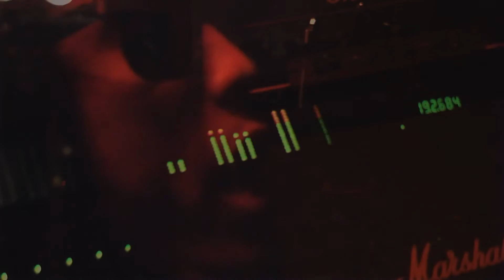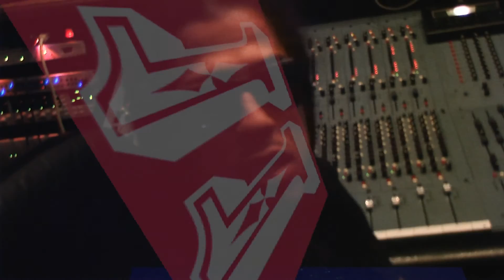ELO GREEN "LIVIN' LIKE A BOSS" STUDIO 11 VB#0016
ELO GREEN - KING OF THE KEYS!